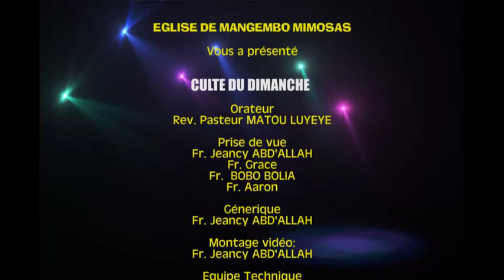Église de Mangembo Mimosas. Culte du dimanche 29/01/2023. Orateur : Rev. Pasteur MATOU LUYEYE.